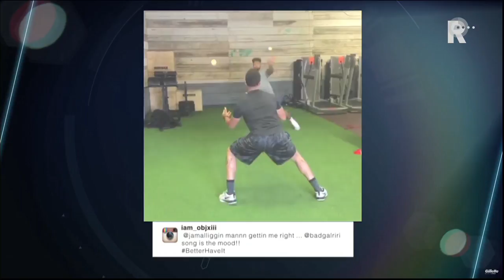Iwan Redan: van speler tot fitnesstrainer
Na een profcarrière van veertien jaar is Iwan Redan tegenwoordig performance coach. Met zijn eigen bedrijf Beyond Yourself helpt hij (prof)sporters om zo fit mogelijk te worden.Afgelopen zomerstop hielden onder andere Eljero Elia en Elvis Manu hun conditie op peil bij Redan. De oud-speler van onder meer Sparta en Excelsior vraagt veel van z&apos;n sporters. Hij nam een kijkje in de keuken bij de NFL. In Amerika zag hij dat sporters daar makkelijker hun grenzen verleggen.&quot;Qua voetbal kunnen we qua mentale weerbaarheid stappen maken. Die Amerikanen gaan tot het gaatje, totdat alle sensoren uitvallen. Dat ziet er extreem uit, maar als je ziet hoe fit zij zijn en wat voor mindset zij kweken, geeft mij dat kippenvel.&quot;